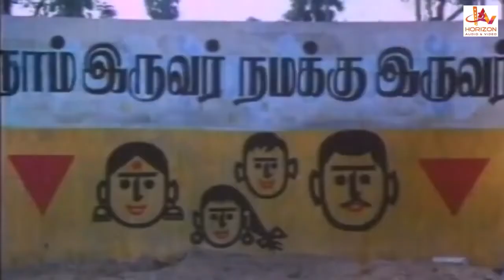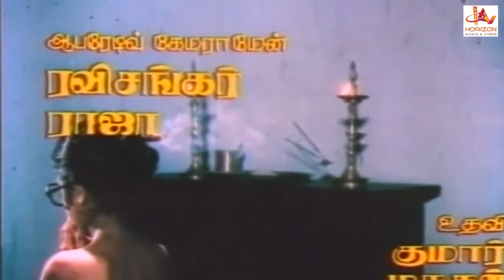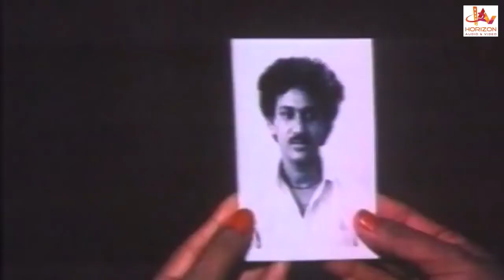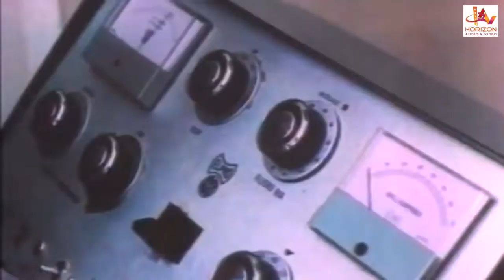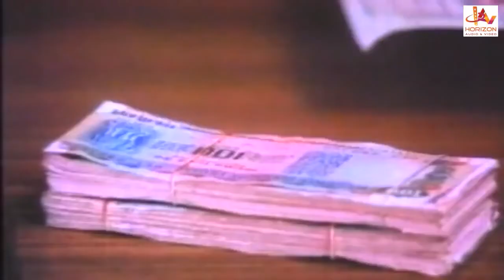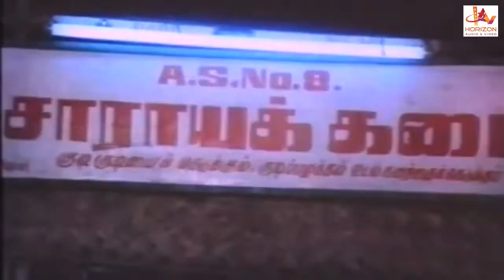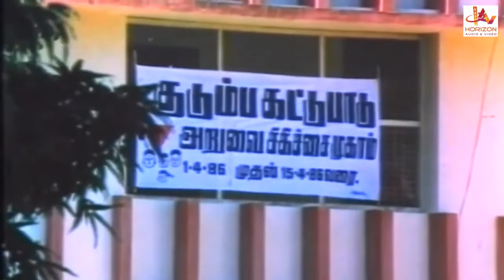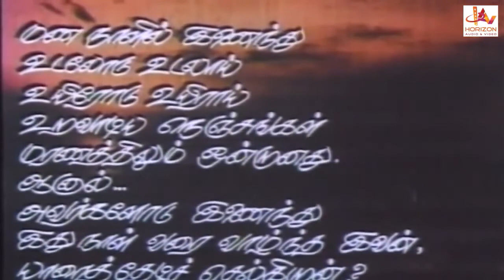Thazhuvatha Kaigal | Tamil Super Hit Full Movie | Vijayakanth | Ambika | Senthil | Anuradha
Thazhuvatha Kaigal is a 1986 Tamil-language film, directed by R. Sundarrajan and produced by G. Sornambal, R. Ganapathy and Elango. The film stars Vijayakanth, Ambika, Senthil and Anuradha. The film had musical score by Ilaiyaraaja